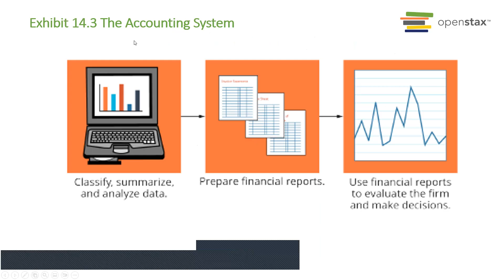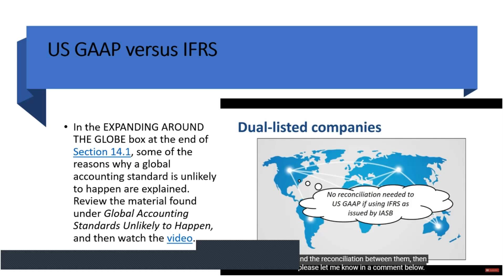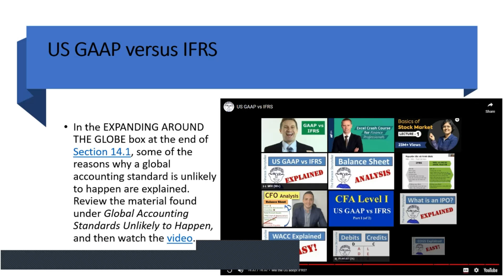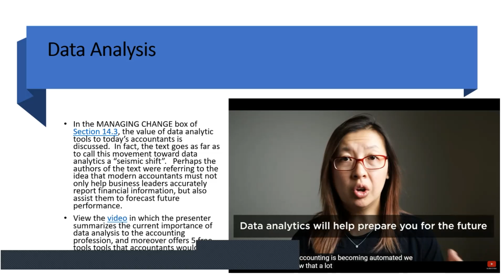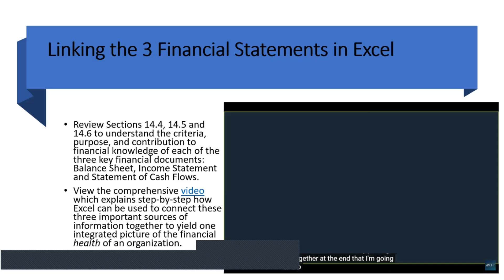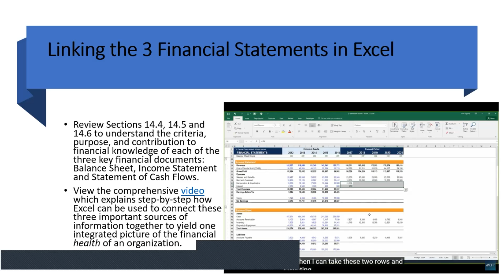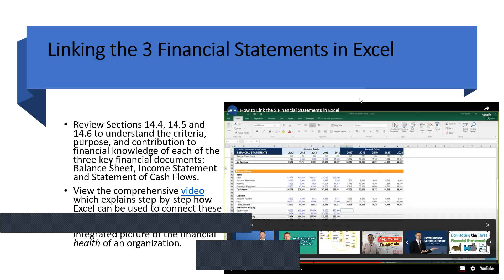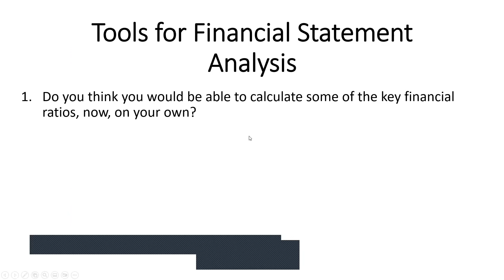BUS 001 Chapter 14 Review